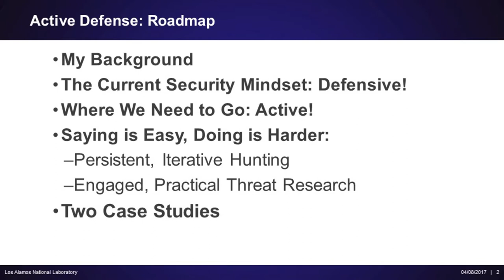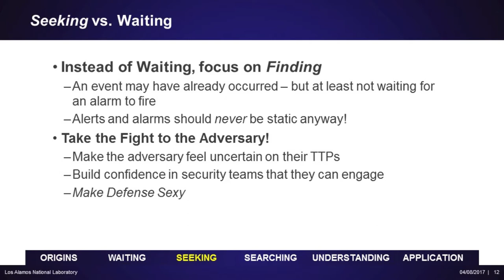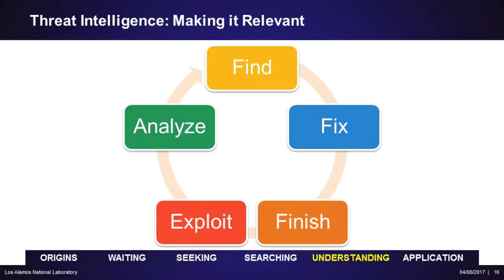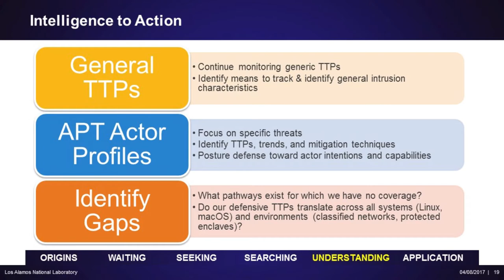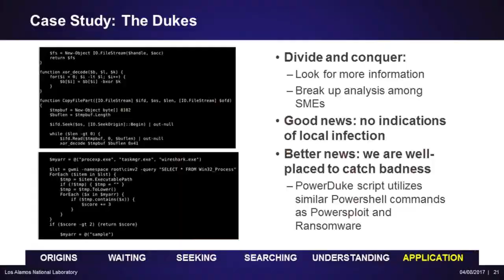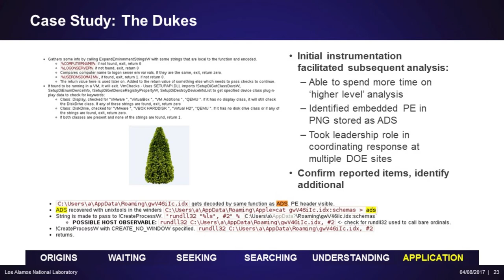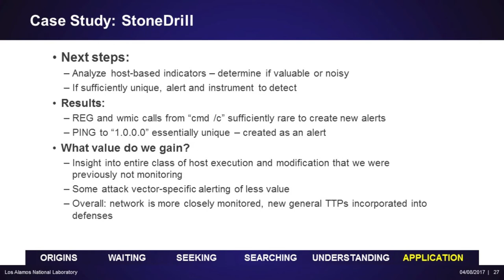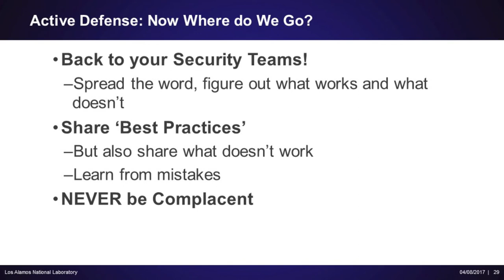ISSW 2017 - Outflanking the Adversary Designing and Implementing Active Network Defense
Speaker: Joe Slowik